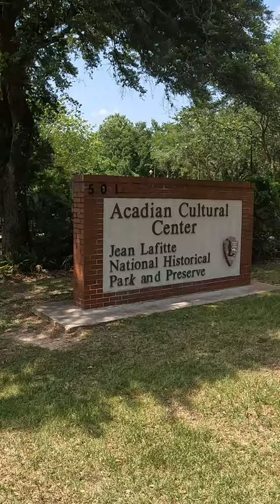Lafayette in a Minute | Louisiana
Just a quick video of our day in Louisiana.